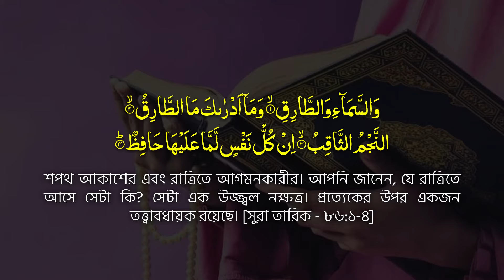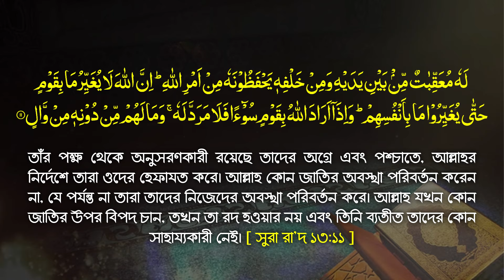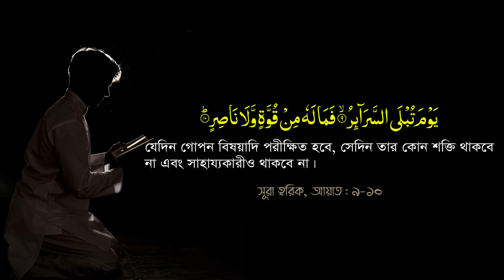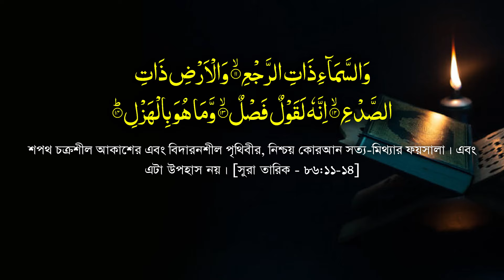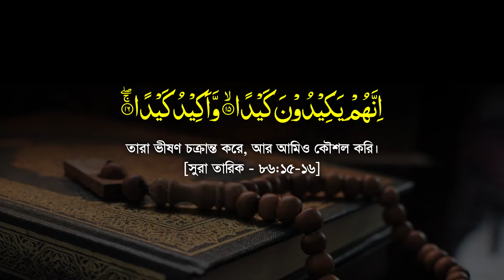ঔষধ খাবার পূর্বে একবার সূরা ত্বরিক পড়লে কি হয় জানেন? Sura Tariq Tafseer || Mau. Rezaul Karim Natory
৩০ তম পারার ধারাবাহিক তাফসীর || সূরা ত্বারিক || হাফেজ মাওলানা রেজাউল করীম নাটোরী || অধ্যক্ষ মাও. মোজাম্মেল হক || Tahjib Center